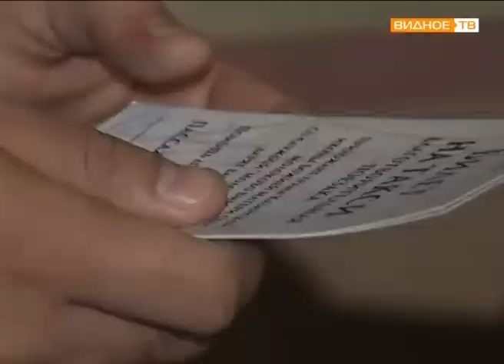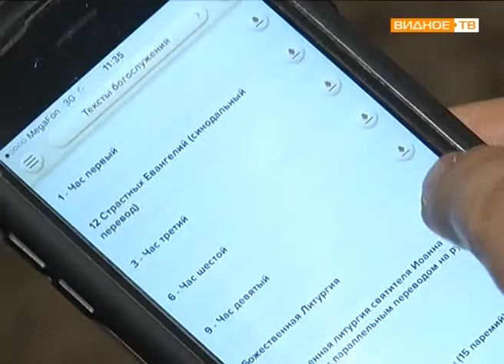Премия губернатора "Наше Подмосковье" - проект " Билет на такси"